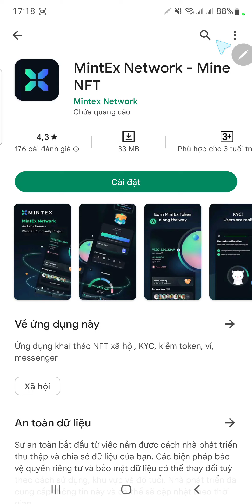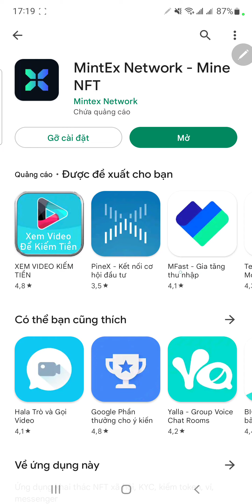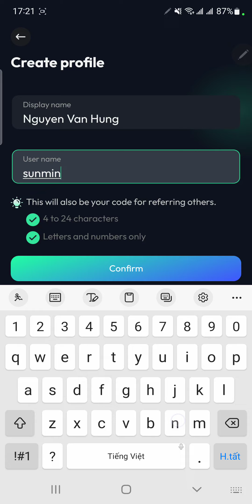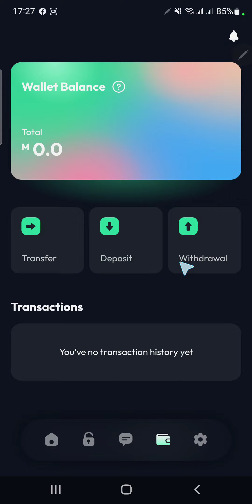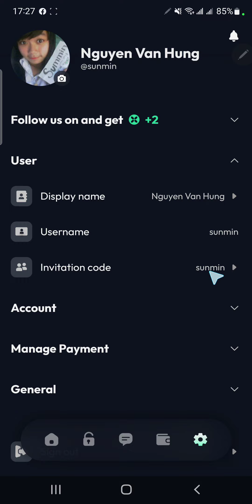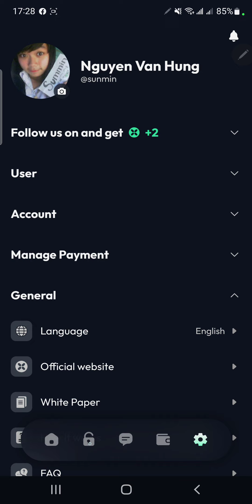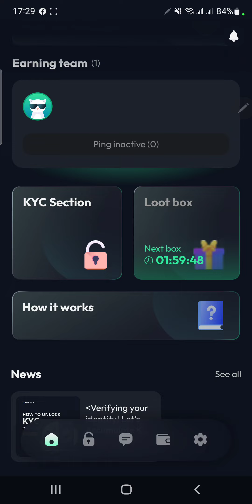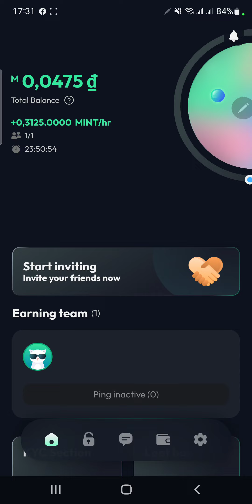Dự Án Web3 MintEx Network Khai Thác Mint Miễn Phí, Tổng Cung 20 Tỷ Cho Khai Thác 35% Đã Có Ví Riêng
Dự án web3 MintEx Network đang cho khai thác đồng Mint miễn phí 0.3Mint/h. Tổng cung 20 Tỷ cho khai thác 35%.
ứng dụng đã có trên App store và CH Play.

🦊Code: sunmin